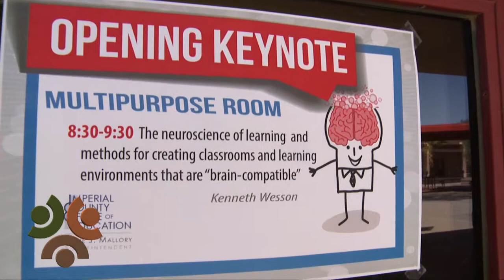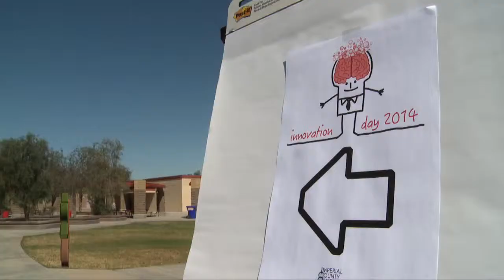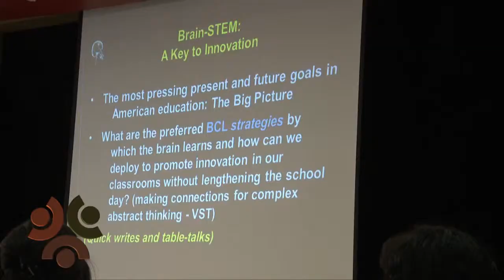ICOE Innovation Day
The Imperial County Office of Education organized the Innovation Day conference and invited local teachers and administrators to enjoy a day filled with new ideas and inspiration.